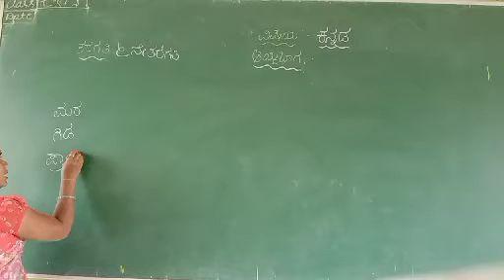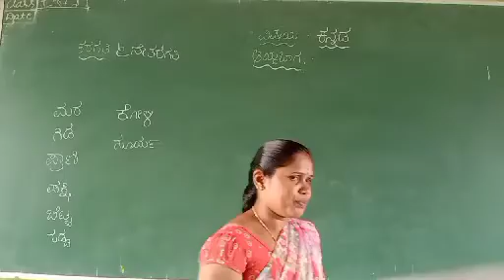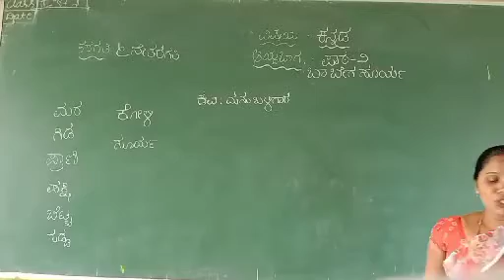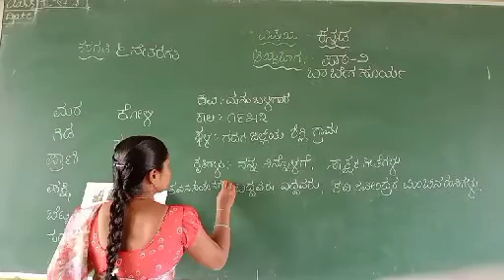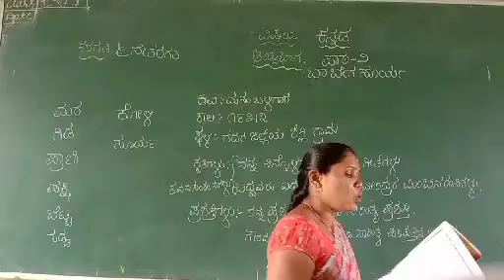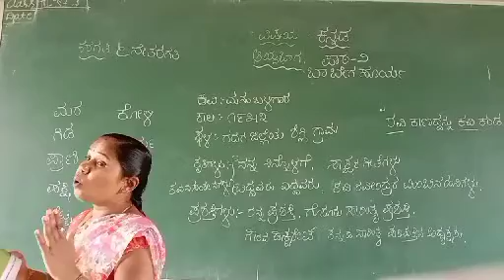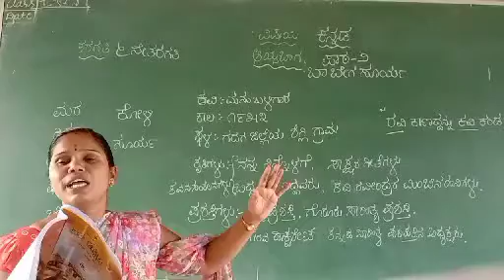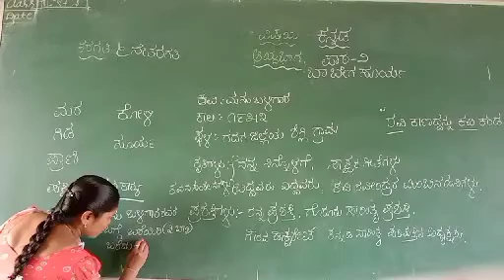Class 6th,(baa bega surya)